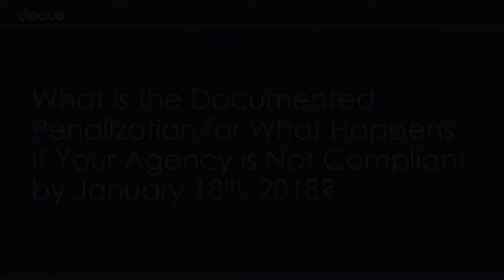What Happens If Your Agency is Not Compliant by January 18th, 2018?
Part 18 of 21 of the Section 508 Refresh Seminar

Members from the Access Board and HHS discuss the risk of having web content and applications that are not compliant by the Section 508 Refresh deadline.

Deque has been helping federal and state agencies achieve Section 508 compliance for over 20 years.